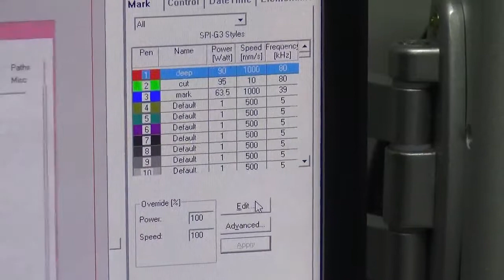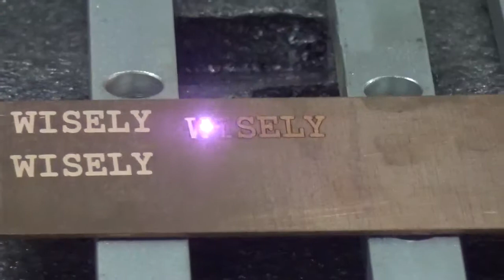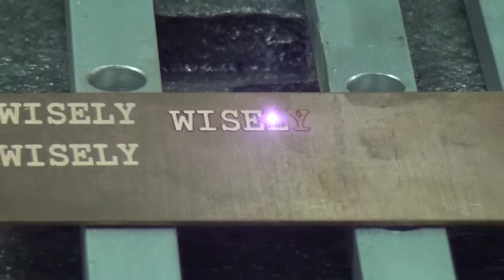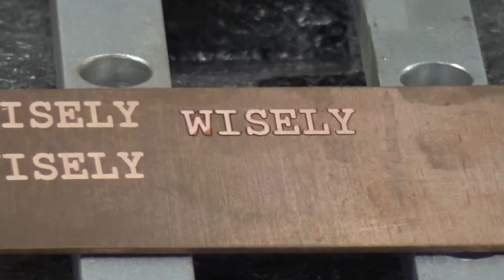깊은 구리 표시, 70W SPI 레이저 마킹 머신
레이저 조각 기계, 구리에 깊은 음각